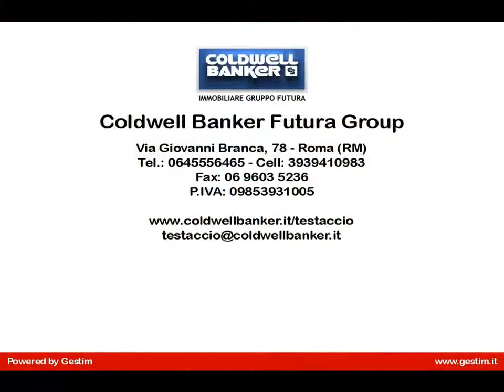Appartamento in Vendita a Testaccio - Roma (RM)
Appartamento in vendita a Testaccio - Roma

Testaccio-Via Mastro Giorgio. Proponiamo in vendita nel cuore di Testaccio, tra la Piazza Santa Maria Liberatrice e la Piazza di Testaccio un appartamento ristrutturato, luminosissimo e silenzioso.

L'immobile di 85 mq.  si trova al quarto piano, senza ascensore, ha tripla esposizione ed è composto da soggiorno con cucina a vista, 3 camere da letto con tv, bagno e ripostiglio/lavanderia.
Doppi vetri, porta blindata, riscaldamento autonomo.

Il contesto in cui è inserito limmobile è caratterizzato dalla vicinanza di locali, presenza di mezzi di trasporto pubblico e dotato, inoltre, di infrastrutture e spazi di verde attrezzato.